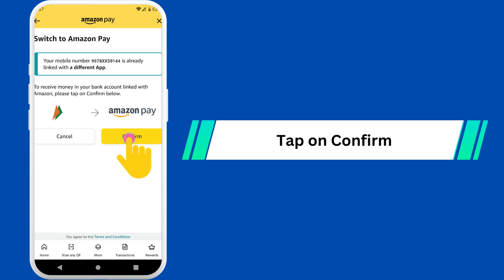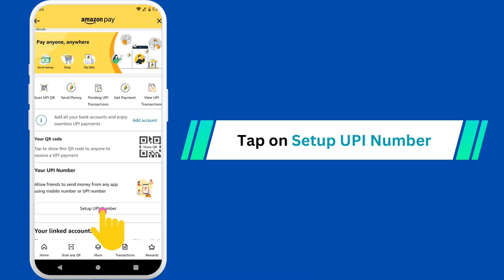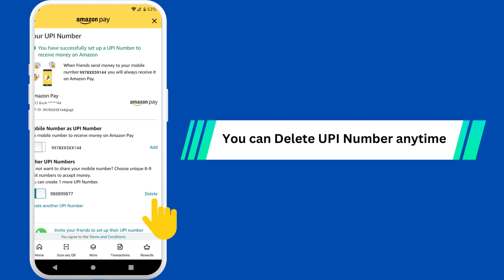How To Create Amazon Pay UPI Number | Generate Custom 8-9 Digit UPI Number & Share to receive money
Amazon Pay is an online payment service that allows you to make transactions on Amazon and other websites or apps that accept UPI. UPI, or Unified Payment Interface, is a system that enables instant and secure money transfers between bank accounts using a virtual ID. To create a UPI number on Amazon Pay, follow this video guide.